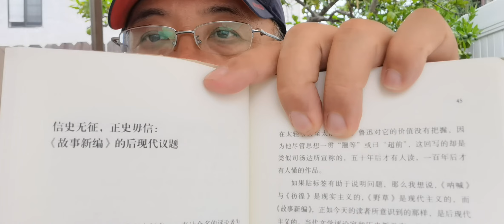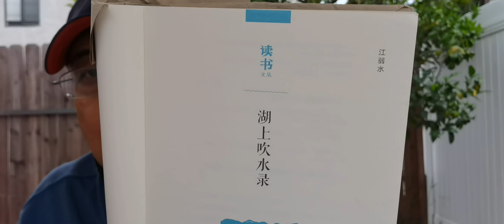2023年6月16日